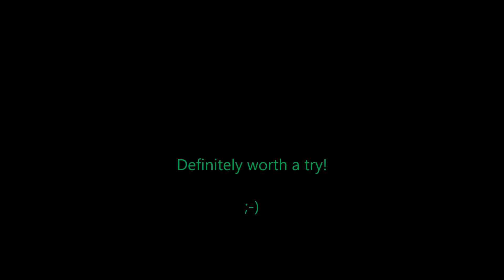Depron diy 3-wheeler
flipflop -wheel